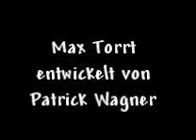Max Torrt: Der neue Jim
Max wird als Synchronsprecher für Trapperjim entdeckt.